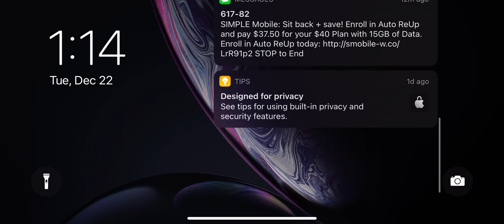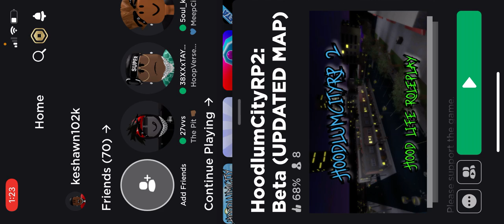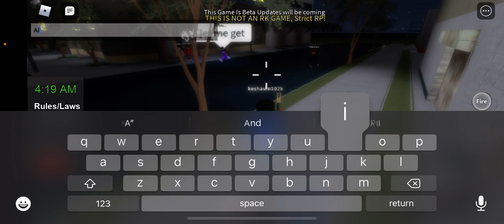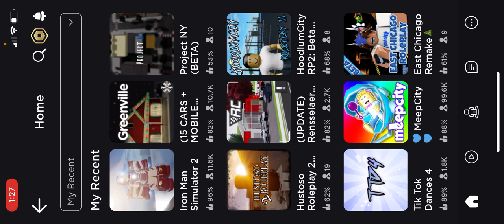Playing hoodlums pt.4 (caught them boys slippin)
keshawn102k#9279 this is my discord name and digits